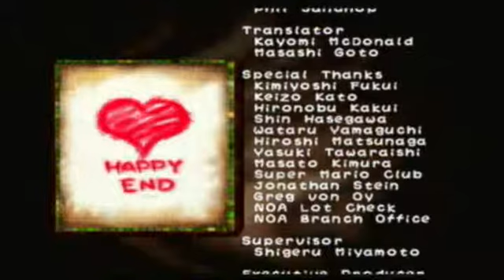Let's Play Yoshi's Story Page 6-2 - Lift Castle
Once again... I fail a lot...
And a first-timer as well, which is also something I'm probably not so proud of...

Played on a Nintendo Wii (Virtual Console with Classic Controller)